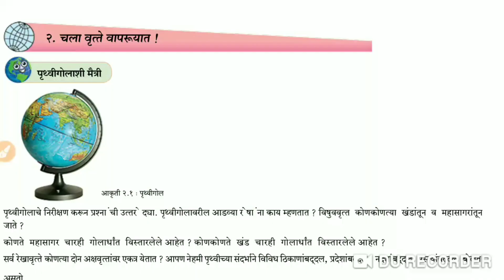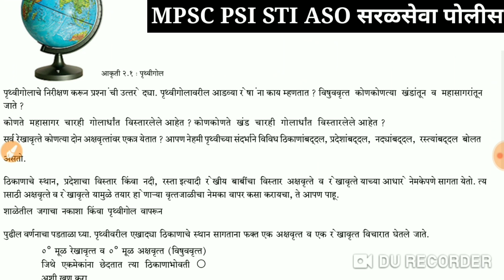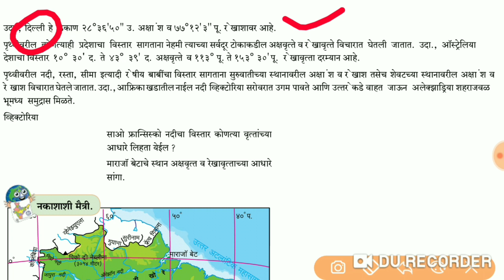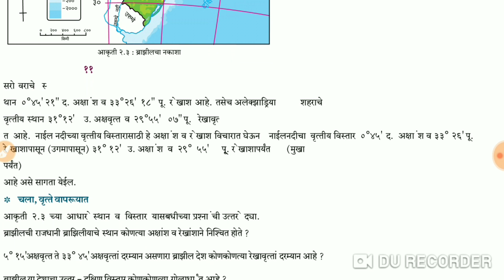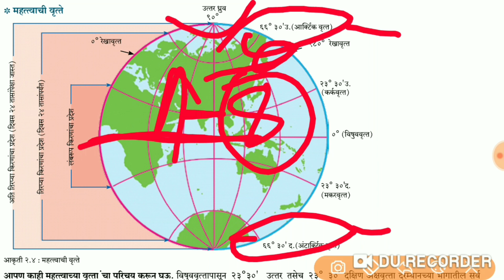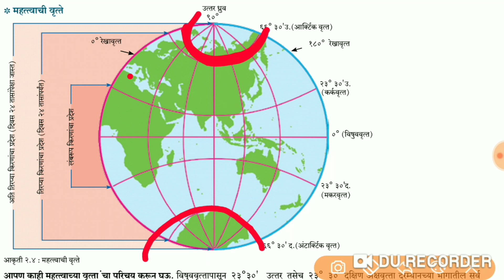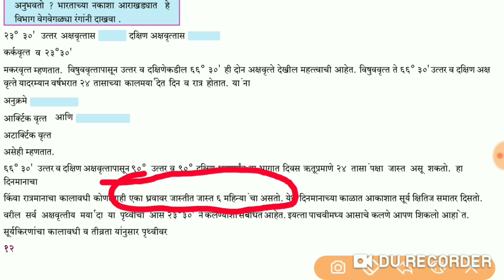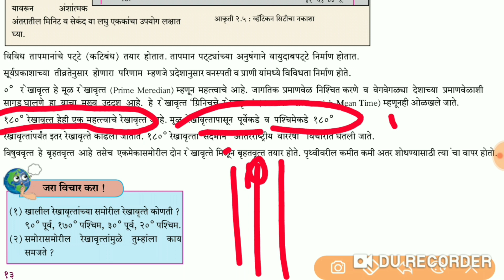भूगोल प्र.2 | पृथ्वीचा विस्तार ,जागतिक प्रमाणवेळ,ब्राझील, व्हॕटिकन सिटी, स्थानओळख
मी रोहिदास चोंधे-पाटील(राज्यकर निरीक्षक) होतकरू मित्रांसाठी ROHIDAS CHONDHE-PATIL, GST Dept. या Youtube channel च्या माध्यमातून सतत नवीन अभ्यासविषय लेक्चर्स आपल्यासाठी घेतो आहे. मुख्यतः राज्यसेवा, MPSC,PSI,STI,ASO,TAX ASST,CLERK,EXCISE,तलाठी-MIDC- ग्रामसेवक,महापोर्टल,Motivational इ. Topics वर मी काम करत आहे.

💎 आपल्याला संपर्क करण्यासाठी -
 द स्पर्धाविश्व करिअर अकॕडमी, TV सेंटर पोलीस चौकीसमोर ,वरद नेत्रालयाच्या वर,हडको, औरंगाबाद
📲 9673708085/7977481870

📚MPSC-PSI/STI/ASO-सरळसेवा-पोलीस-ग्रामसेवक-तलाठी)
Tags for mpsc

Combinequestionpaperanalysis, Combinequestionpaper2019, Combinequestionpaper2018, mpscpreperation2020, mpscpre2020strategy, mpscprelimspreparation, mpscprelimssyllabus, mpscpreparationbooks, राज्यसेवापूर्वपरीक्षा2020, राज्यसेवाम्हणजे काय?